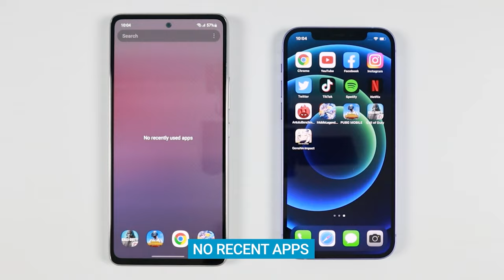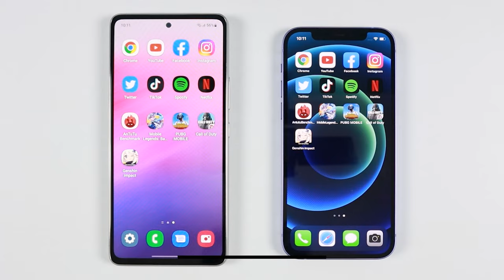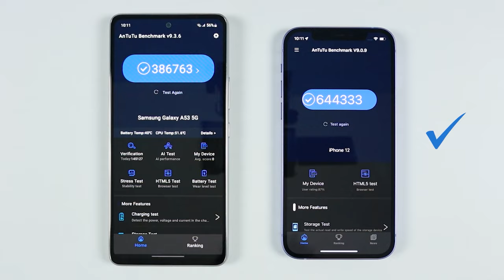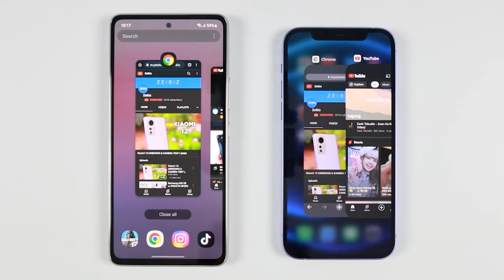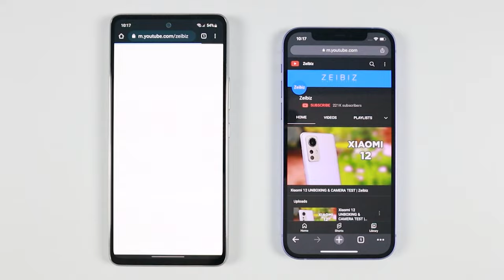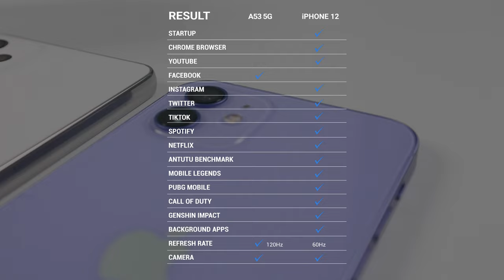Samsung A53 vs iPhone 12 SPEED TEST & CAMERA Comparison | Zeibiz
Here's the speed test, camera test and comparison of the new Samsung A53 5G and Apple iPhone 12.
Speed Test includes opening of the common apps and gaming apps such as Mobile Legends, PUBG, Genshin Impact and Call of Duty.
Camera test includes sample photos and video taken from the  Samsung A53 5G and iPhone 12 rear and front cameras.

0:00​​ Intro
0:11​​ Price & Camera Specs Comparison
0:30 Key Specs & Special Feature Comparison
1:06 Screen Comparison
1:22 Speed Test - Device Boot
​1:53​ Speed Test - Common & Social Media Apps
2:55 Antutu Benchmark Score
3:03 Speed Test - Gaming Apps ML, PUBG, COD, Genshin Impact
5:20​ Camera Test - Macro, Close, Night Mode, Wide & Normal Photo
6:24 Camera Test - Wide, 1080P, 4K, Video Stabilization, Slow Motion
8:08 Selfie Camera Sample Photo & Video
8:44​ Results